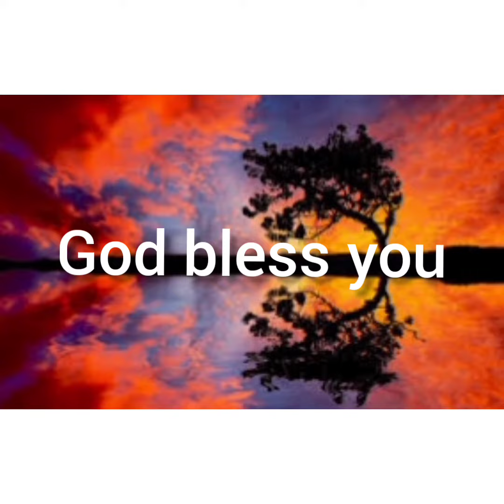ANNADANAM PHOTOS OF SRI SOMAVARAPU ANUP GARU AND SMT KEERTHI GARU